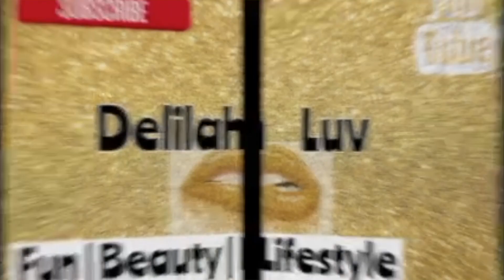TOE OF SATAN CHALLENGE(Extremely Hot)😳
WHATSPOPPING DL SQUAD!!!
I WILL BE DOING MY FIRST CHALLENGE VIDEO WITH TWO SPECIAL  GUESS.

               DELONTE
*NO SOCIAL MEDIA AT THE MOMENT*